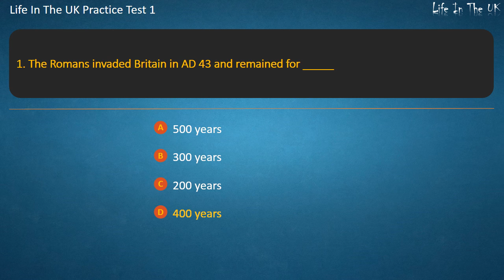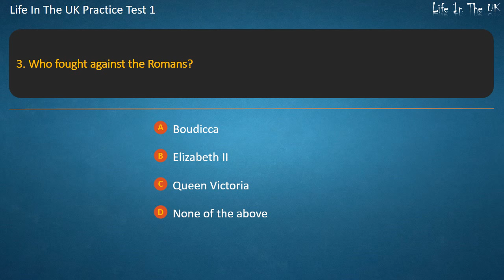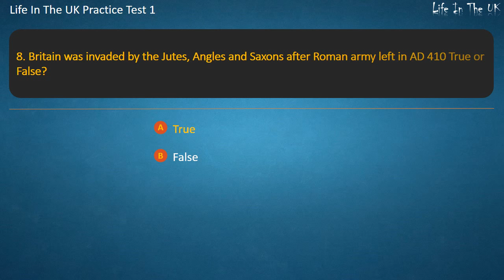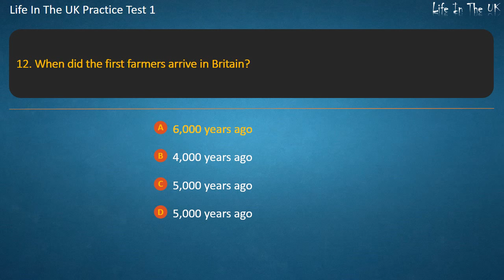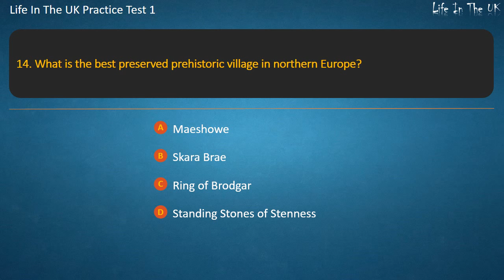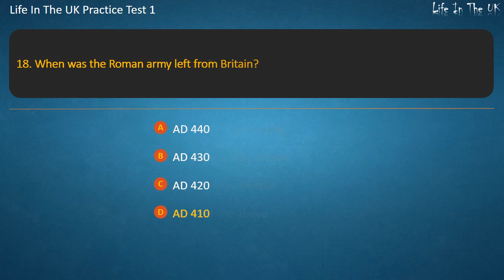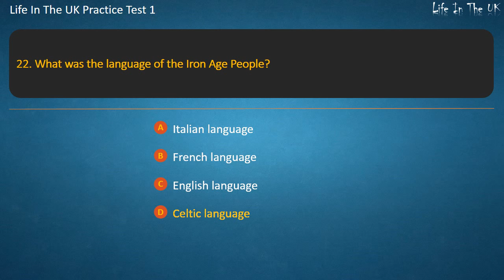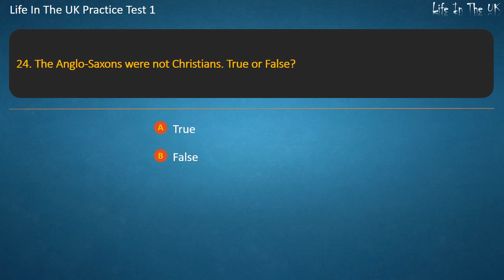Life In The UK Practice Test 1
By LifeInTheUK